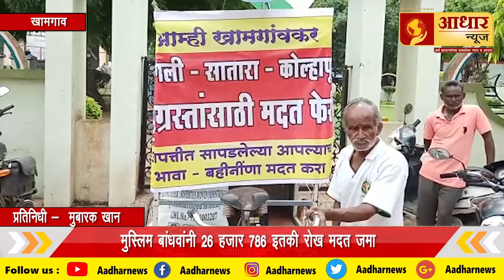Aadhar News | आम्ही खामगावकरांच्या आवाहनाला मुस्लिम बांधवांचा प्रतिसाद